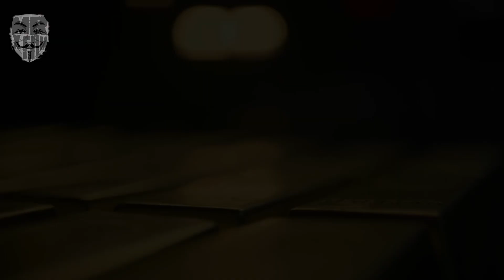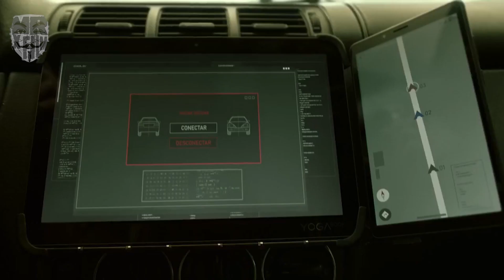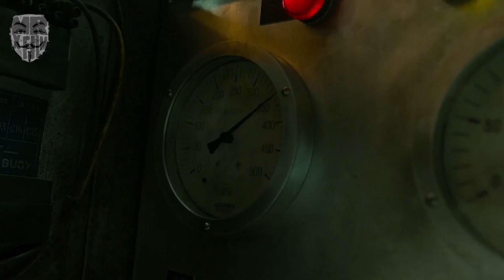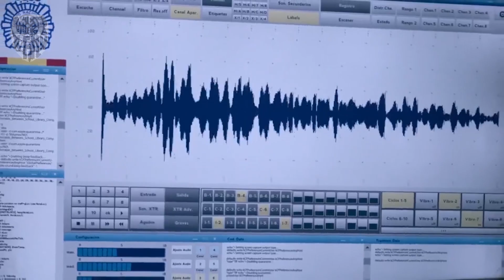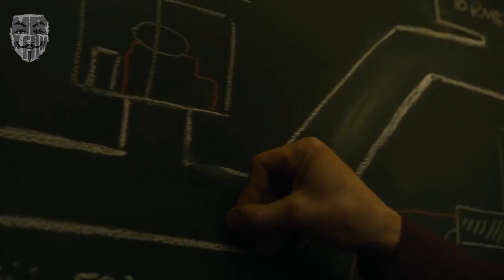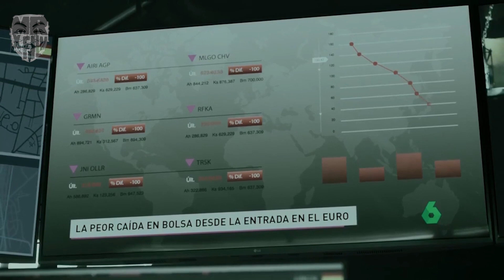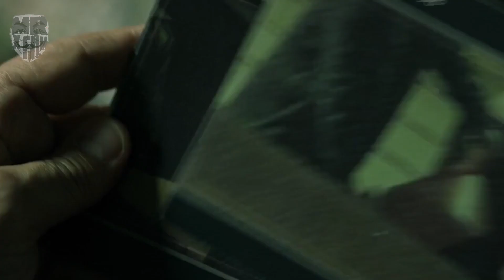PROFESOR MENYERAH!! MANTAN POLISI IKUT TURUN TANGAN! 😱 ENDING ATAU AWAL BARU?